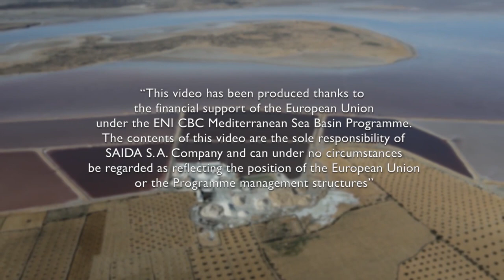The potential of artisanal salt products for cosmetic purposes | MedArtSal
In this video,  assistant professor Hanène Medini from Saida Society (professor at the Faculty of Pharmacy of the University of Monastir in Tunisia), explains how algae grown in artisanal salinas can be used to produce high-quality soap.

In March 2023, Saida Society SL hosted a workshop in Tunisia to disseminate the use of these products for cosmetic purposes.

This video was produced by Saida Society in the framework of the MedArtSal project-Sustainable management model for Mediterranean Artisanal Salinas. Funding was provided by MedArtSal Project which is funded by the European Union under the ENI CBC Med Programme.

The content of this video is the sole responsibility of Saida Society and can under no circumstances be regarded as reflecting the position of the European Union or the Programme management structures.